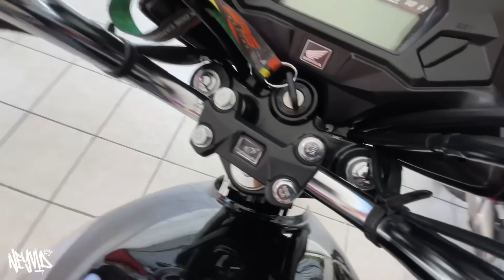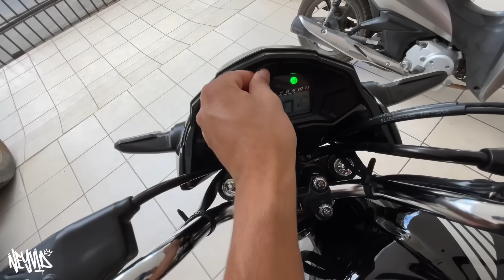ASSIM QUE DEIXA A MOTO CHAVE GASTANDO POUCO SÓ ACESSÓRIOS MALADO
Salve minha tropa, se curtiu o vídeo não esquece de deixar aquele gostei abaixo, que é muito importante, para continuar trazendo esses conteúdo chave, se é novo no canal fortalece na inscrição, vídeos todos os dias nesse estilo brabo.🔥🚀

🏷 Use meu cupom: NEYVID
Envia para todo o Brasil 🚚📦🇧🇷

Use o cupom do seu embaixador GRS Rancing ( NEY5 )

00:00 REGAÇA NO LIKE🔥
1:30 INSCREVA-SE 🙏🏼